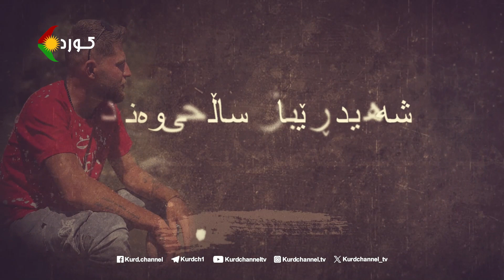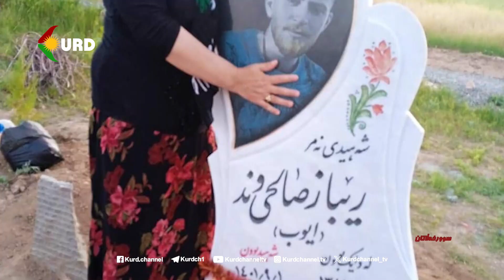سوورخەڵاتان- بەرنامەی ئەمجارەی سوورخەڵاتان، تایبەتە بە شەهیدی ڕێگەی ئازادی،ڕێبازساڵحی‌وەند،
سوورخەڵاتان- بەرنامەی ئەمجارەی سوورخەڵاتان، تایبەتە بە شەهیدی ڕێگەی ئازادی،ڕێبازساڵحی‌وەند، خەڵکی مەهاباد